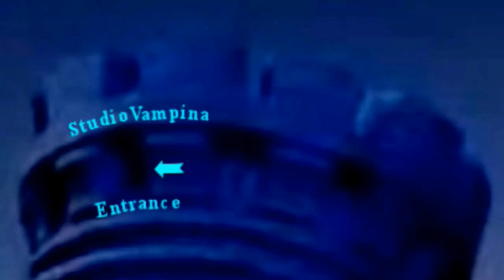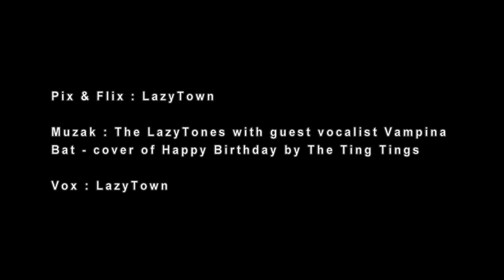LazyTown 21 Kisses for Viivi13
Happy Birthday to Viivi13.